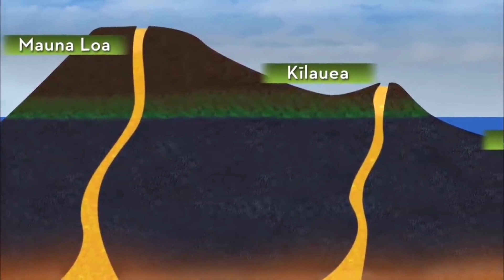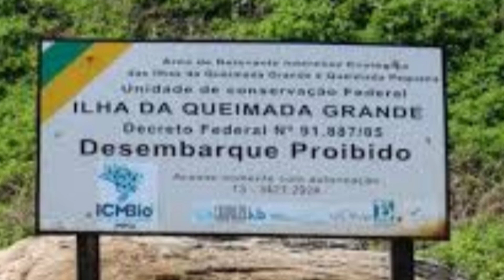duniya ki sabse khatarnak jagah | most dangerous place in the world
Vese to duniya me kai khubsurat jagah hai ghumne ke liye ! Lekin aaj hum duniya ki sabse khtarnak jagah ke bare me Janege !!